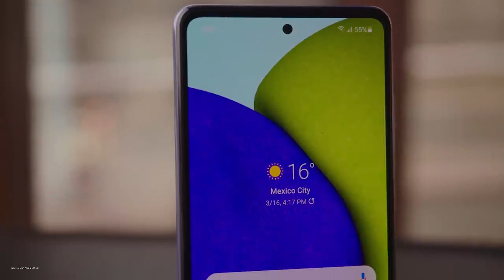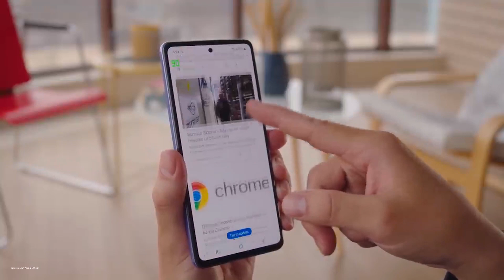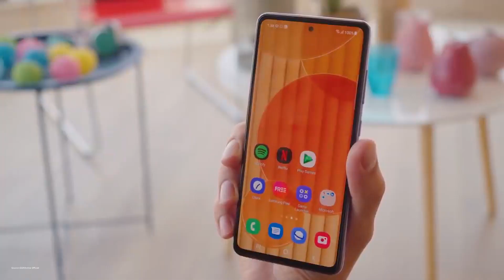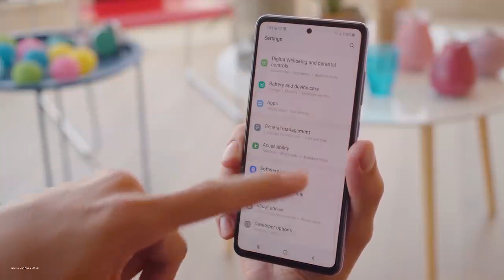اكتر موبايل متكامل يستحق الشراء حاليا بسعر 4000 جنيه 2022 .. هينسيك اى موبايل تانى فى سعره !!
افضل موبايل تشتريه حاليا من 4000 الى 5000 جنيه 2022